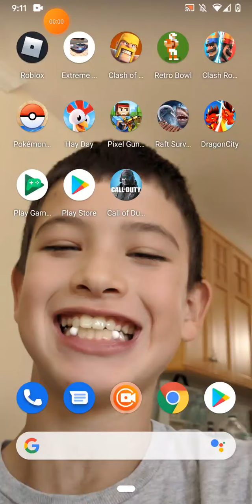So good at call of duty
I've been playing call of duty for such a long time and I'm so good now